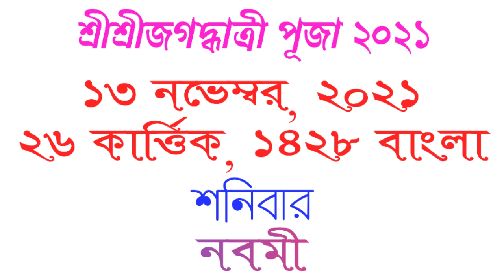Jagadhatri puja 2021 Date in bengali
Jagadhatrimayerpujar somoysuchi niye ai video tey alochona kora hoyechhey. Thankyou for watching the video.